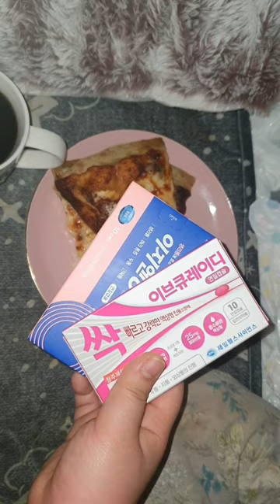2023.02.04.(토요vlog) / 생리통 둘째날 지옥의 고통스러운 하루 / 그래도 심부름도하고 생리통 약도 공짜로사고 피자도 얻어먹었다 / 한게 없으면서도 많은 하루 나름뿌듯